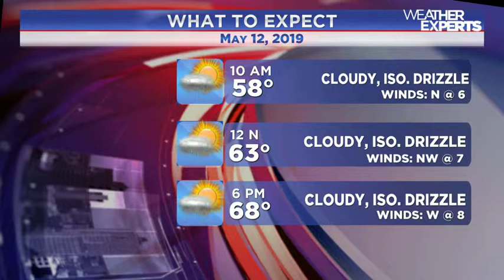WREG-TV INSTAWEATHER SUNDAY AM 5.12.2019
WREG Meteorologist